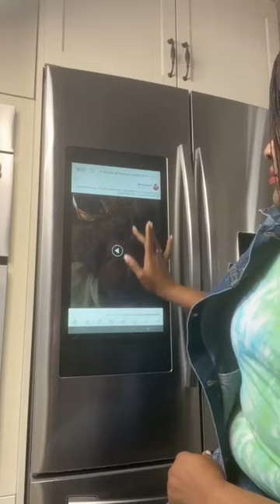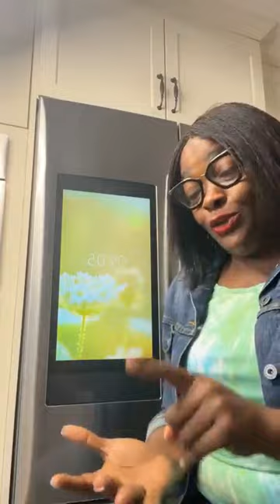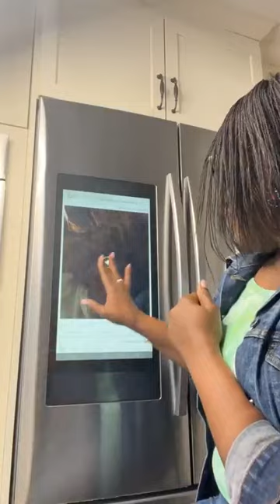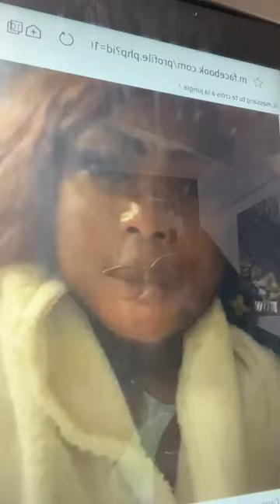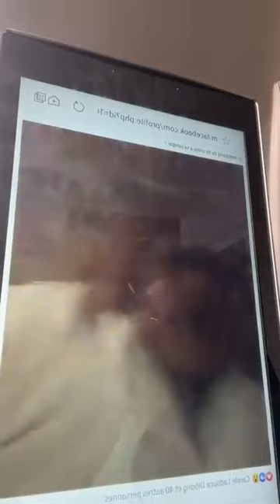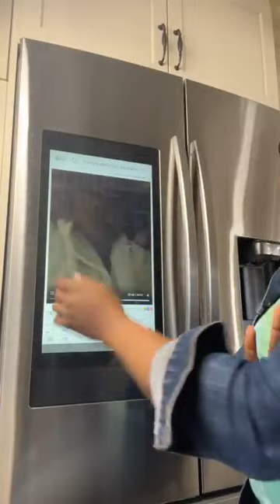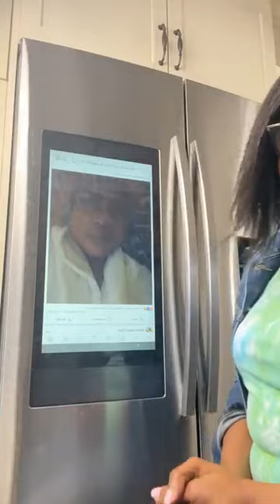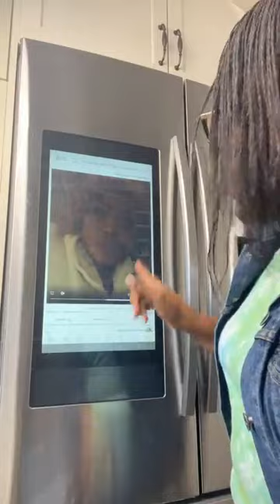Reine mère Bio: Debrifing de la sortie de marthe Chopard par rapport au poste de mr Messang propre